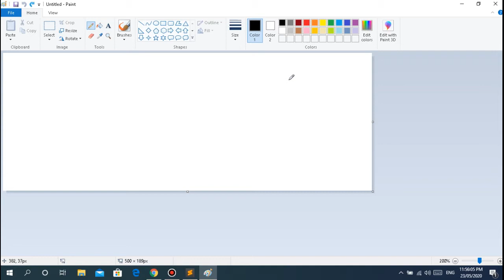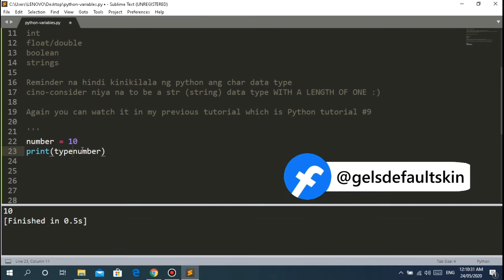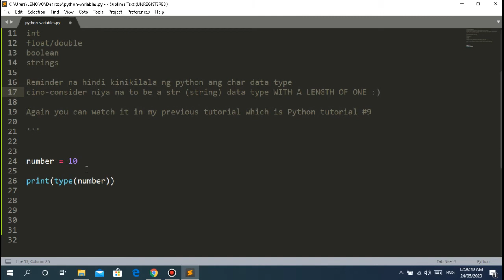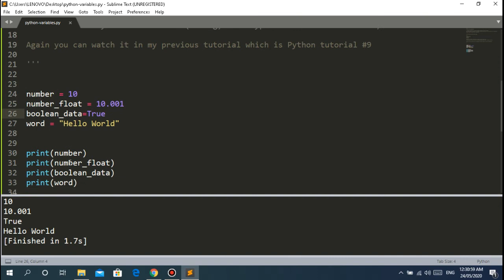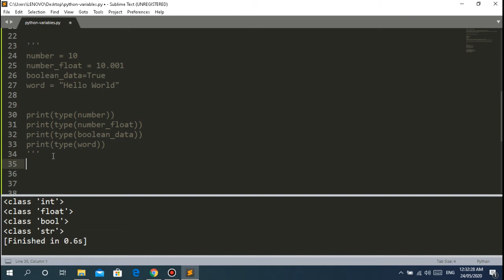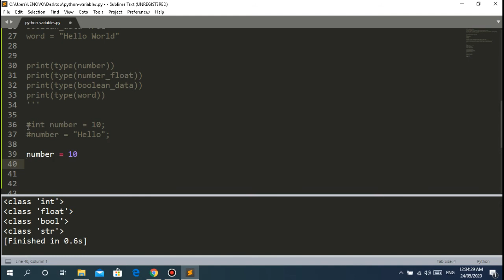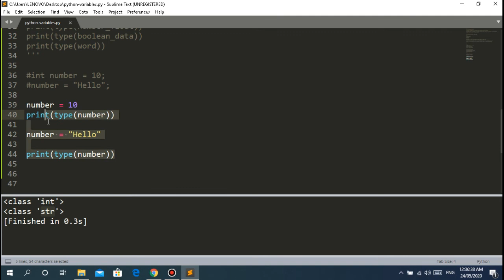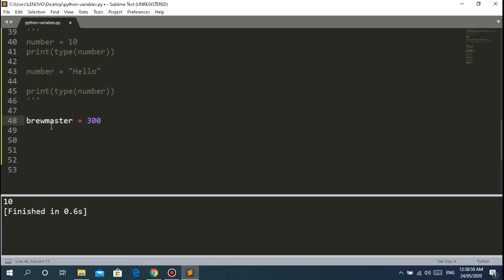Python Tutorial for Beginners (TAGALOG VERSION) - #10 Variables in Python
I'm just a 21 year old kid who wants to live the dream of being a youtuber. :D 🖥️🤗👍🍻

GUYS GUYS! You can download ALL! na Lessons natin here
in my GitHub account =)  just search for the repository =) ⬇️⬇️⬇️💻🖥️

LIKE THE VIDEO GUYS! :D ✔️👍☺️

THANK YOU SOOO MUUUCH SA MGA NEW SUBSCRIBERS!!! GOD BLESS :D 🤗🙏

Take Note: Donating is OPTIONAL but if in case you are going to :D
Thank you so much!  I appreciate your kindness :D 🤗🙏

You can donate po guys at any amount :D and I'll make sure
you'll enjoy every video that I'm uploading cause I would not have done this without you guys! So Maraming Salamat :D Thank you so much! :D 🤗🙏 🤗🙏

If you have more questions you can DM/PM me on Facebook or Twitter 📩💬📧

Hope you'll enjoy :D

Thanks :D